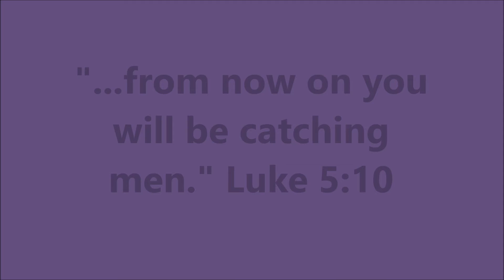Simon, the Fisherman. Luke 5:1-11 "...from now on you will be catching men."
Simon, the Fisherman Luke5:1-11 "...from now on you will be catching men."
Why do you think Jesus called Simon, the fisherman?
Simon's act on faith.
Dynamic Deeds of a doughty soul shall win the praise of king Gospel.
Simon is mentioned frequently in the Gospel.
Jesus said, "...from now on you will be catching man."

Indian Catholic Ministry, Tamil Catholic Ministry.